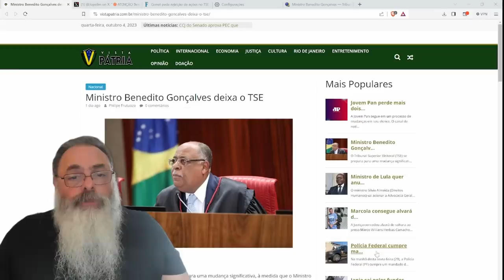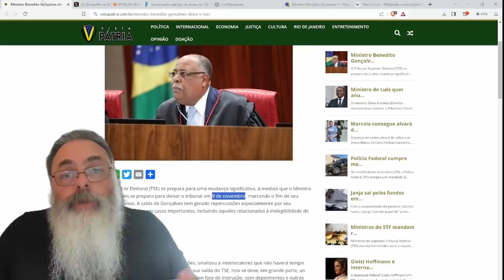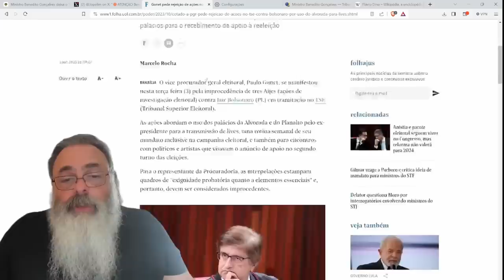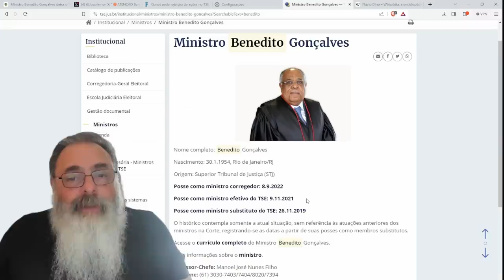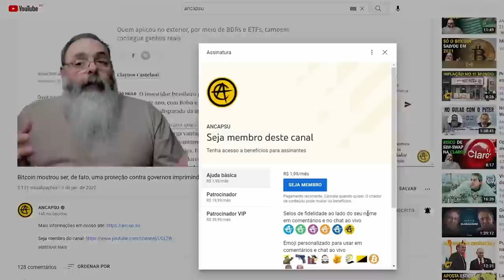MINISTRO MISSÃO DADA é MISSÃO CUMPRIDA sai do TSE com RUMORES de VAGA no STF pela MISSÃO CUMPRIDA